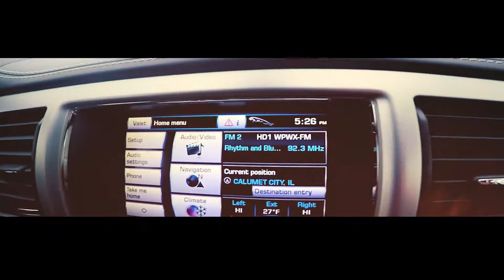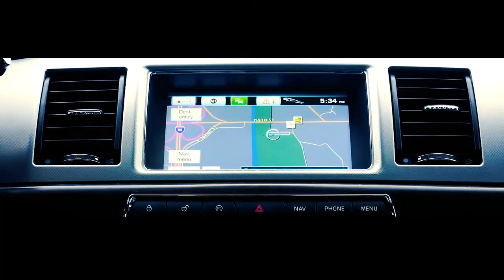2013 Jaguar at Napleton River Oaks Hyundai Kia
1951 RIver Oaks Drive, Calumet City IL. 60409